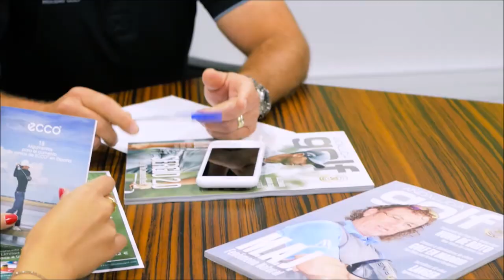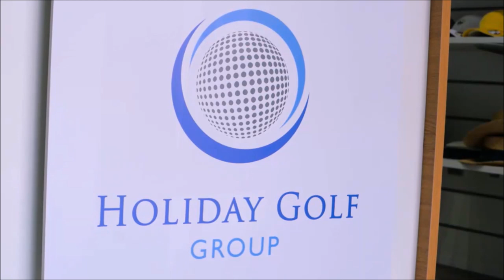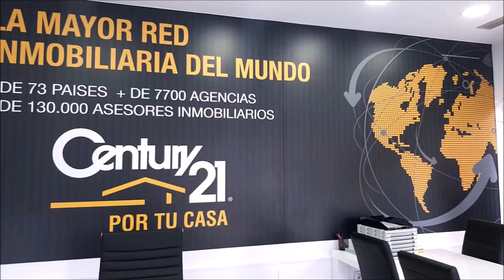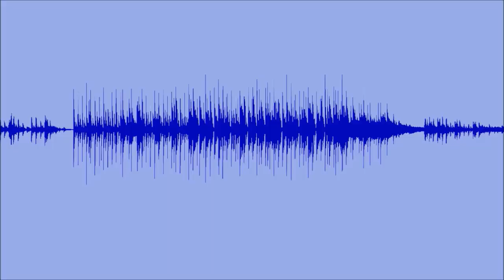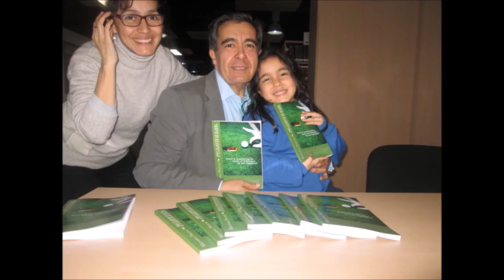119 TOMANDO EL APERITIVO ESPECIAL CON FERRAN FONTAL Y KEY ECHAVARRIA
119 TOMANDO EL APERITIVO CON FERRAN FONTAL, SOCIO ESPAÑOL DE DONALD TRUMP, PRESIDENTE Y CEO B3I Y KEY ECHAVARRIA PRESENTADORA, ACTRIZ Y MODELO junto a Mariano Puerta Director de Coaching Golf Radio y TV . Un programa de  PUMA3 Productora
730.000 personas, al mes, interesadas en el golf, el turismo, la gastronomía, deportes….
3 programas semanales, más de 600 en 3 años.